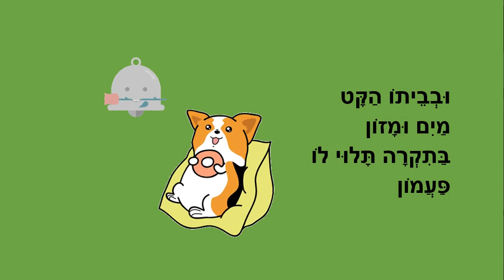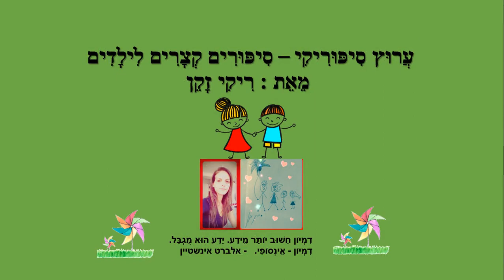ביל הגרביל - חיות וילדים - כתבה: ריקי זקן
ביל הגרביל
סיפור ילדים